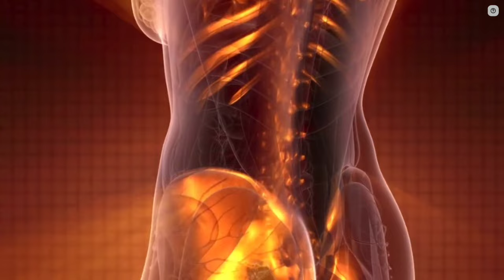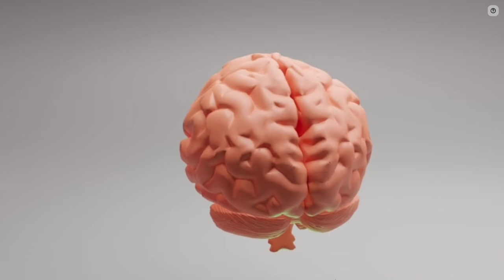Тайны Завтрака: Измени свою жизнь с 2 яйцами в день! 🍳✨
Друзья, добро пожаловать на мой канал! Сегодня у нас захватывающее путешествие в мир здоровья и бодрости. Что произойдет, если вы решите включить 2 яйца в свой рацион каждый день? Готовьтесь к удивительным фактам, интересным исследованиям и личным опытам. Давайте вместе разгадаем тайны этого необычного эксперимента! Поехали!

 Внимание
Данный канал не является медицинским! Все рекомендации взяты из открытых источников и должны быть строго соглаваны с лечащим врачом !!

Канал носит исключительно информационный характер . Мнение редакции может не совпадать с мнением авторов!!